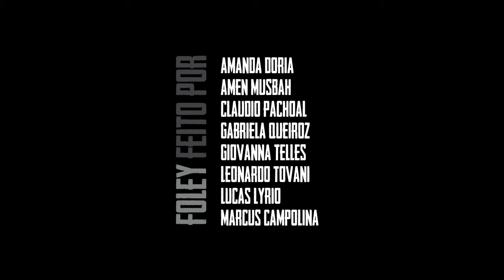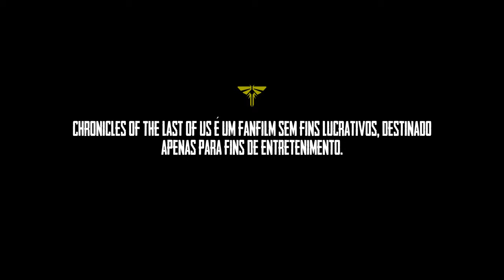Chronicles of The Last of Us (2023) Fan Film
Domingo é dia de The Last Of Us em dose dupla!

Às 23h, logo após o season finale, tem estreia de “CHRONICLES OF THE LAST OF US”. Um curta-metragem feito por cineastas fãs do game diretamente para você.

@luizacaspary já assistiu e diz
“Muito lindo e fiel”

Com a banda sonora inteiramente feita na pós produção, o fan film foi uma atividade das aulas da incrível @camilacattai pelo curso de direção da @aicinema. O filme teve sua estreia nos cinemas no 11º Filmworks Film Festival no Museu da Imagem e do Som de SP. @mis_sp